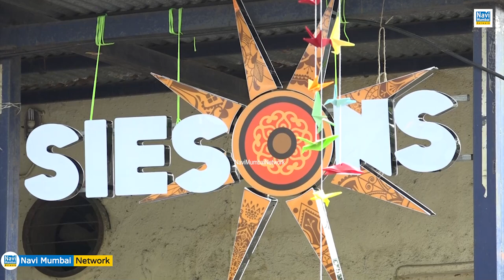Nerul SIES - SIESONS Is Back!!! | Akansha Tripathi | Jeet Mishra | Sidharth Manoj | Tanish Ghorpade